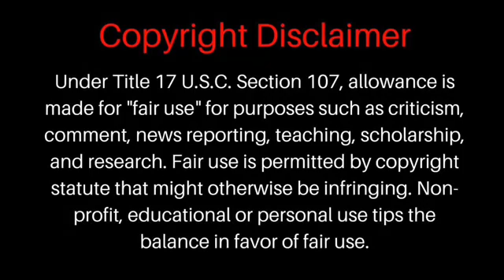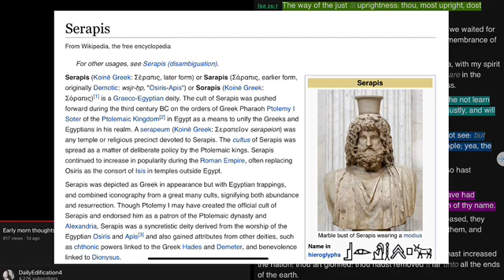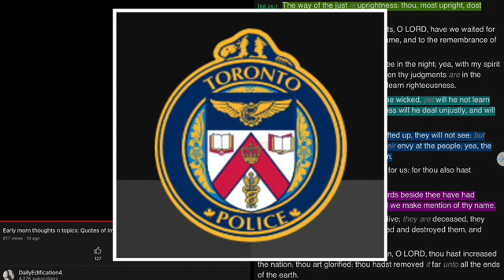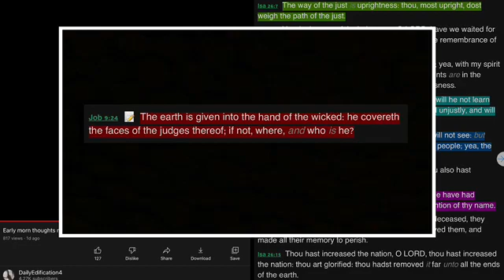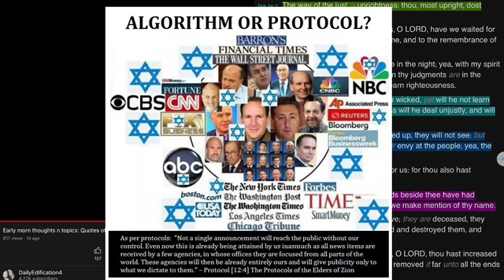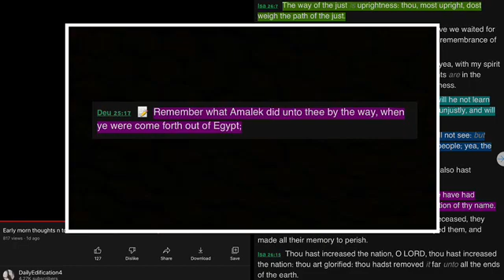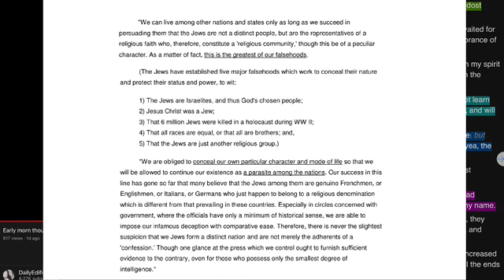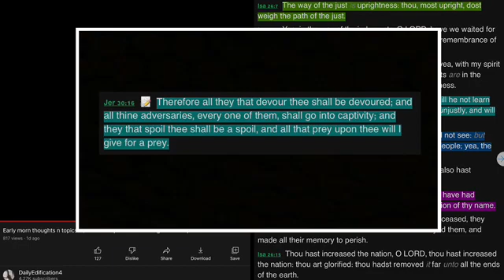Late Nite Thoughts N Topics RE: Quotes of Importance Showing Edomites Presence